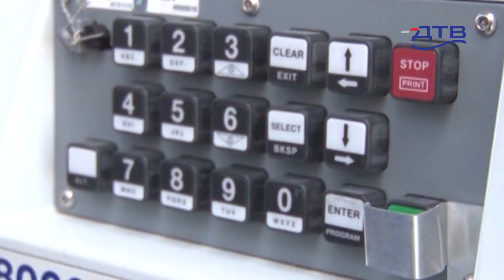DTV - NIS pokreće peti ciklus studentske prakse „NIS Calling“